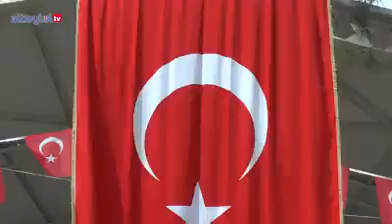Dualar Mehmetçik için